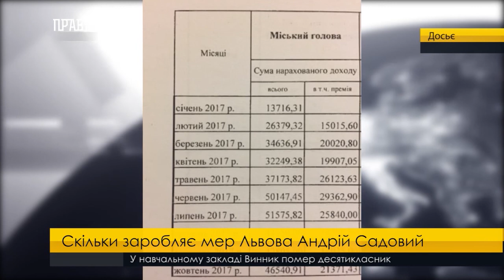Скільки заробляє мер Львова Андрій Садовий. ПравдаТУТ Львів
Скільки ж заробляє мер міста Андрій Садовий? Цим питанням цікавляться чимало людей. І ось відповідь від наших колег із львівського інформагентства. Виявилось що за 10 місяців 2017-го року очільник Львова заробив більше, ніж за весь минулий рік. А це 378 тисяч гривень. Цікаво, що немалий відсоток з цих заробітків складають премії: більше 190 тисяч! Найбільшу грошову винагороду за свої старання наш мер отримав у червні - майже 30 тисяч гривень.